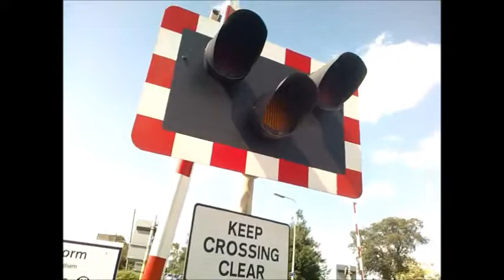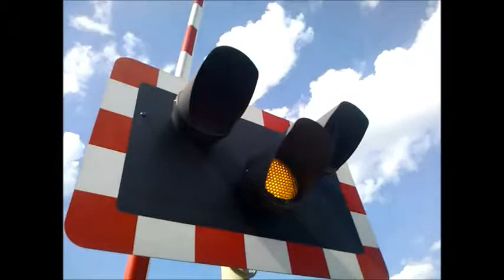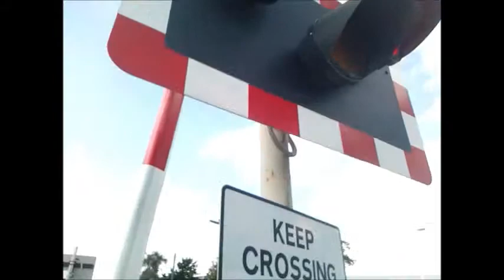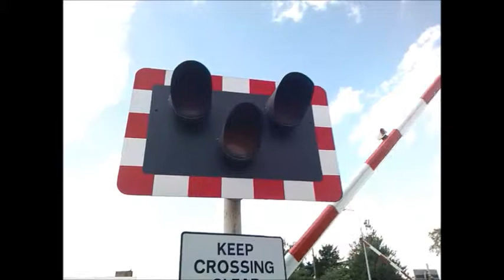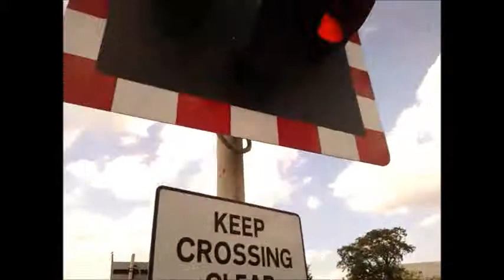Hykeham Station 01/07/2014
Copyright2014